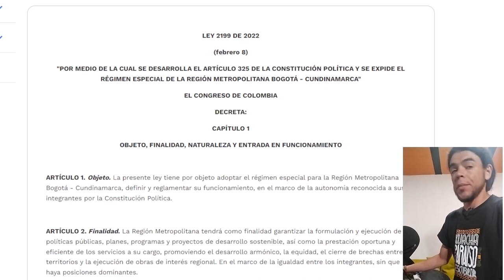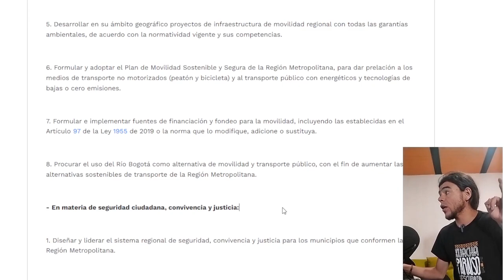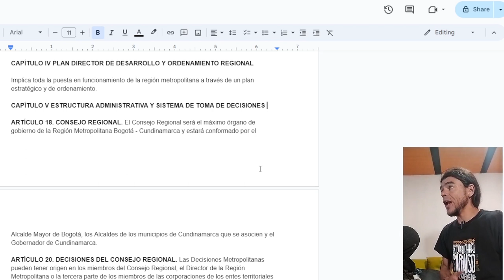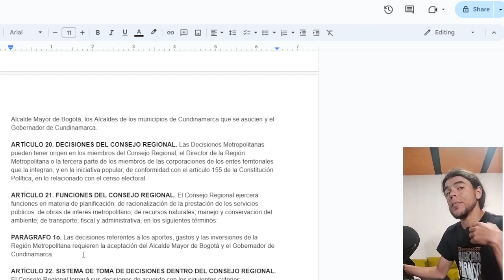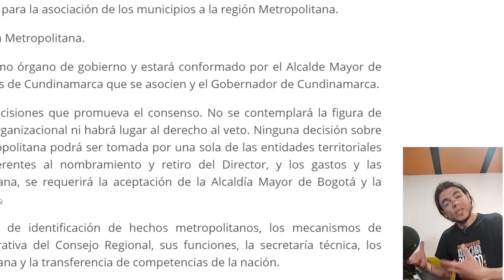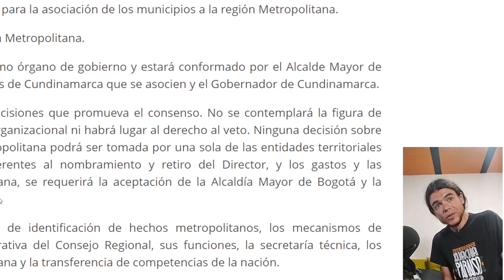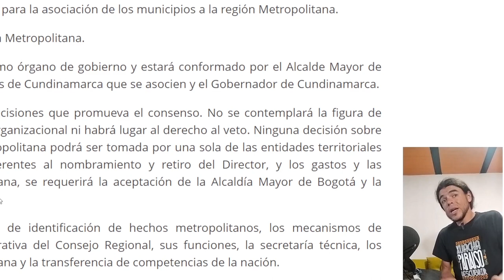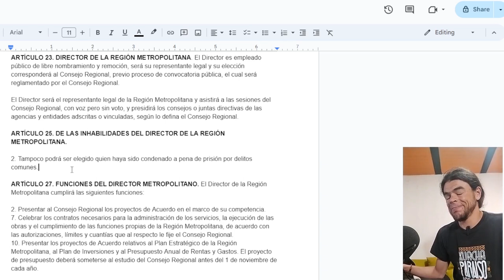Mi lectura de Region metropolitana en Suacha